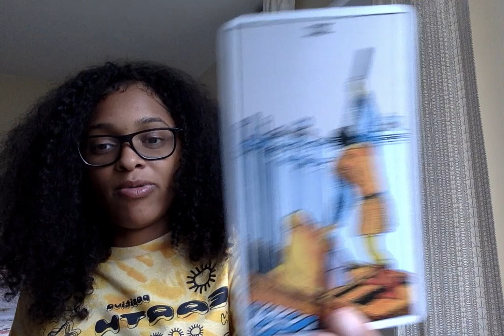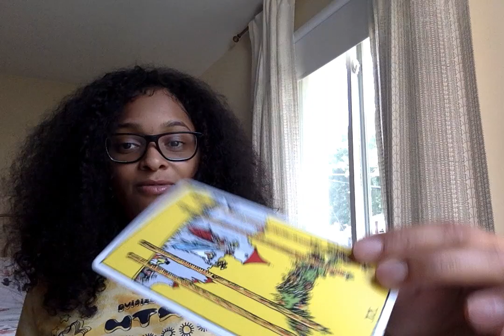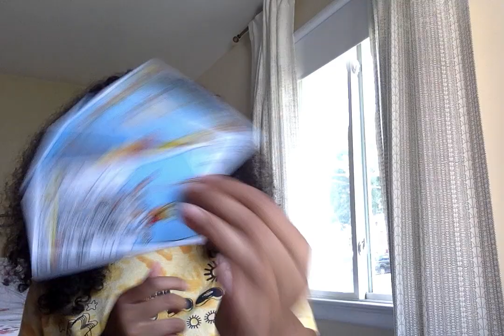💛PISCES AUGUST 2021,THEY WANT THAT CHEMISTRY & BOND WITH YOU🥵🔥💋SEEING YOU AS A DREAM GIRL/BOY!!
Prices:
1 question/12 min = $25 (in depth with more tarot)
2 questions/16 min = $35 (in depth with more more tarot)

                     Namaste 🙏🏽✨🔮🥰